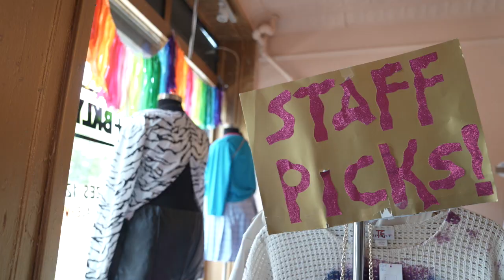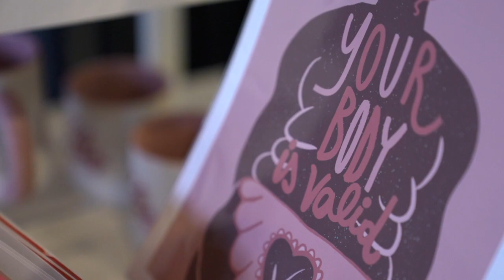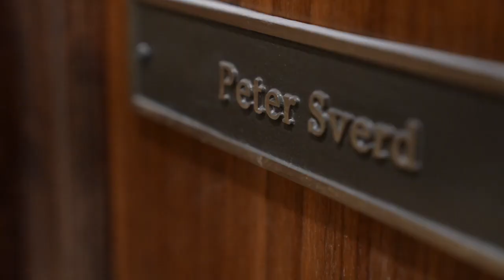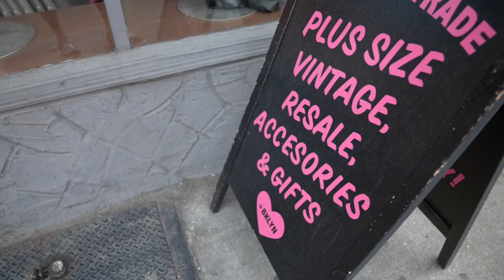New York City's weight discrimination ban could inspire other places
In the United States, it's illegal to discriminate against someone's national origin, race, color, religion, disability, sex or familial status. What's not included on that list are physical attributes.